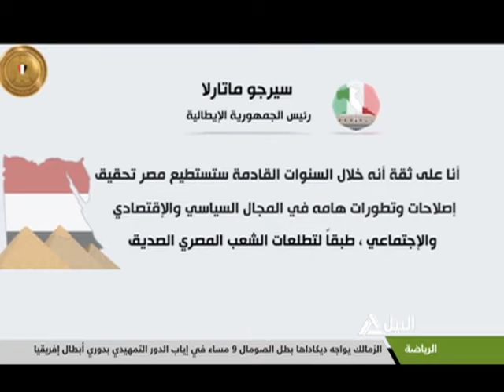برومو إشادة إيطاليا بمصر " g7"